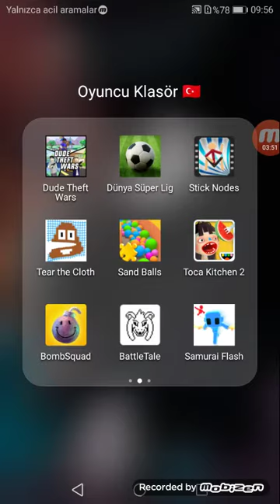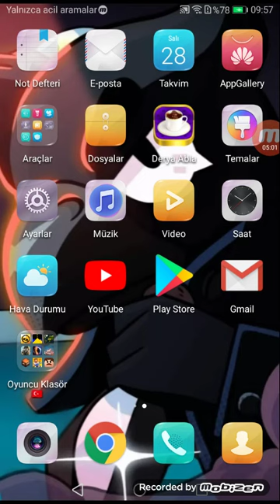FLASH PLAYERİ YENDİK VİRÜSÜ YENDİK